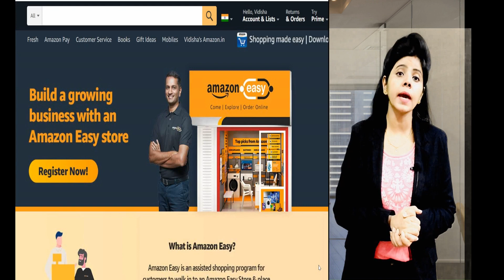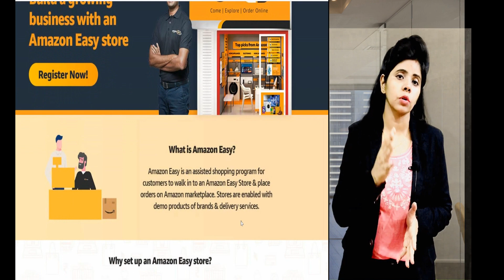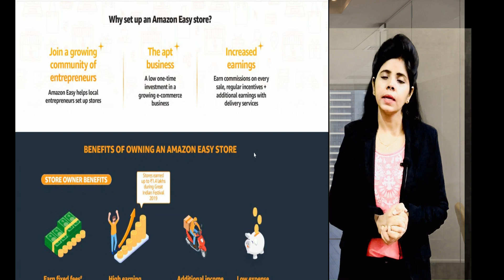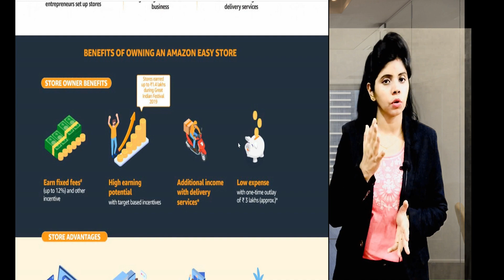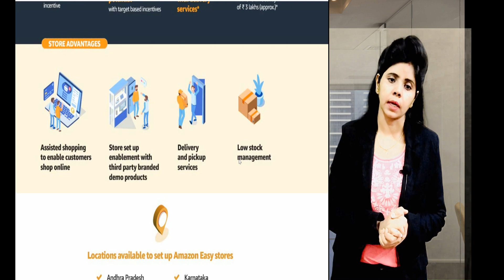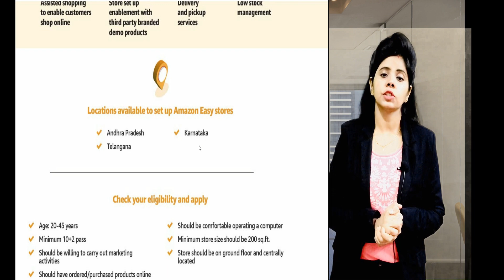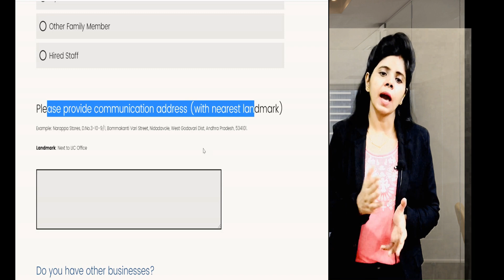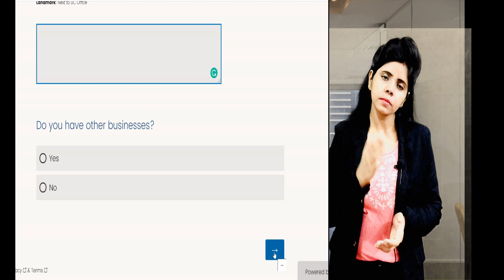अमेज़न इजी स्टोर कैसे खोले ? | Amazon Franchise | Amazon Easy Store Delivery Franchise